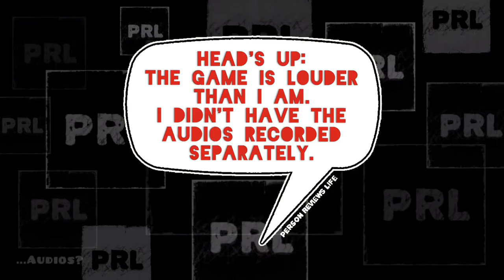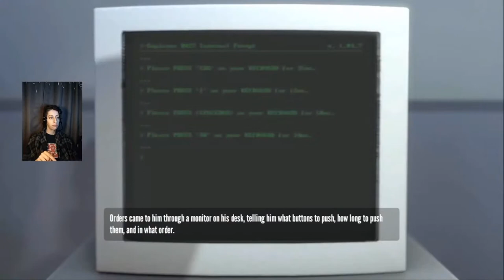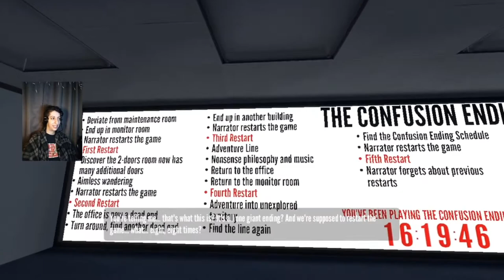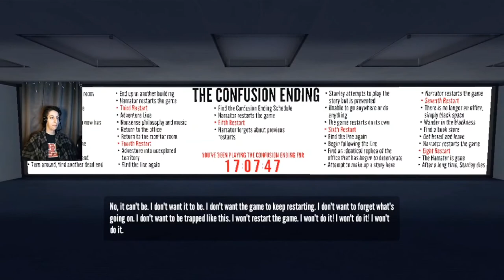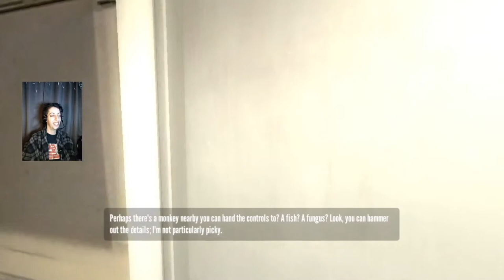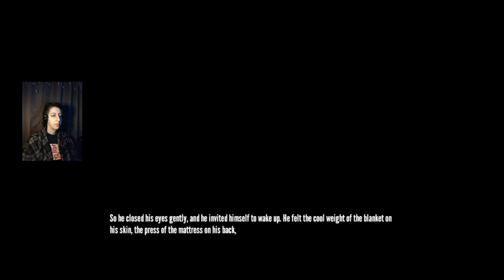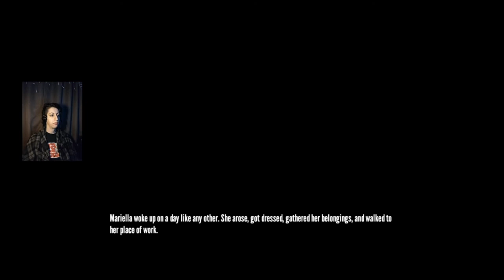SMAO | The Stanley Parable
Not a horror game.

This is technically my first let's play ☺️

not blind though. I really like this game and kinda remember what some paths do.